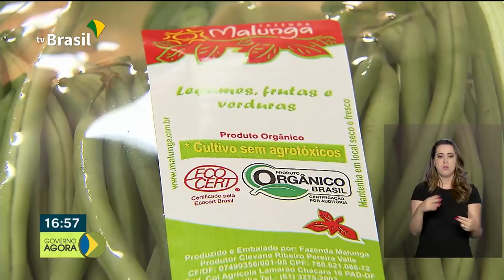Ministério da Saúde pretende renovar 100% da Frota do SAMU até o fim deste ano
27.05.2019 - Números do Ministério da Saúde mostram que o Serviço de Atendimento Móvel de Urgência atende hoje 85 % da população brasileira. Veja também: acompanhe um exemplo de quem evita o uso de agrotóxicos nas plantações e garante alimentos mais saudáveis na mesa dos brasileiros.